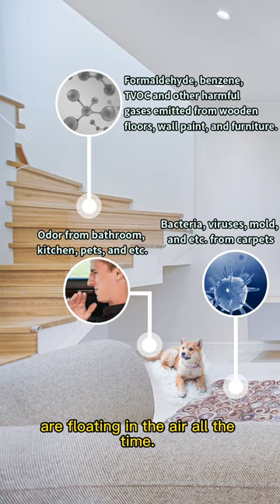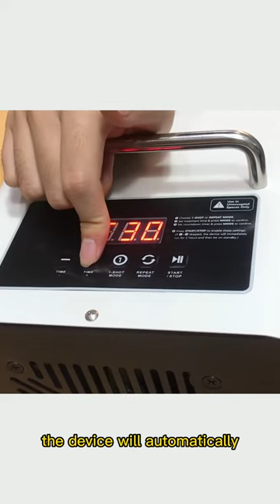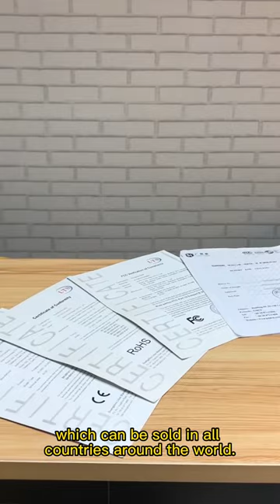Introducing IONKINI Ozone Generator Air Purifier Sterilizer JO-8601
Features:
•Powerful sterilization, deodorization, and purification in 1
•Various optional versions on ozone output: 5g/10g/20g per hour
•Dual modes: Once/Repeat to automatically start working every day based on your schedule
•0-120 minutes timer, countdown delay, LED control panel
•Great for home, offices, hotels, cars, schools, basement & etc.
•Enhanced safety with dual-fuse protection system
•Maintenance-free, no filter or consumables
•Compact, lightweight, easy to carry with a handle

Effectively remove air pollutants:
•Kill viruses, mold, mildew, fungus, germs & bacteria (up to 99.99%)
•Decompose harmful gases like VOCs, Benzene, Formaldehyde (up to 91.3% in 3m³ zone/2h; 72% in 10m³ zone/1h)
•Bad odors such as pet/ammonia/toilet odors, cooking contamination

CE, RoHS, FCC certificated